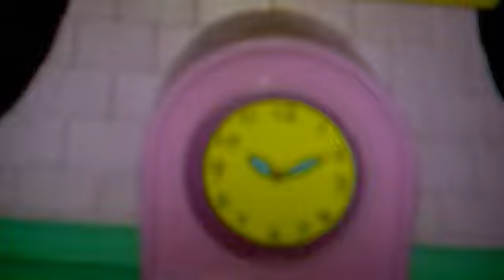Colección de Figuras Vuala de El Chavo